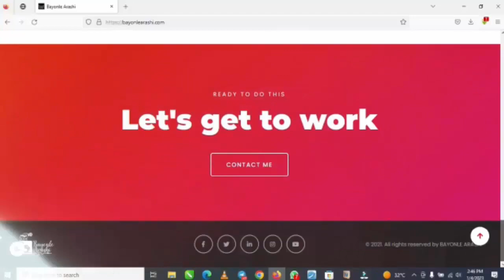Crossing Bridges EP 9 with Sergeant Of Correctional Officers with TDCJ Ms. Clinisha Babineaux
In the Crossing Bridges podcast episode 9, I had the privilege of hosting a  Sergeant Of Correctional Officers with TDCJ Ms. Clinisha Babineaux, she also founded Sheisme LLC, An organization designed to bridge the GAP where there's a disconnect between women and their daughters due to the influence of society.

She shared with us how challenging it is for her to supervise male officers and inmates in one of the most challenging jobs in America.

Order my #1 football (soccer) career guidebook for parents and young athletes considering a career in the game.